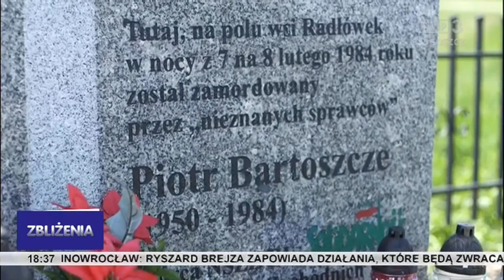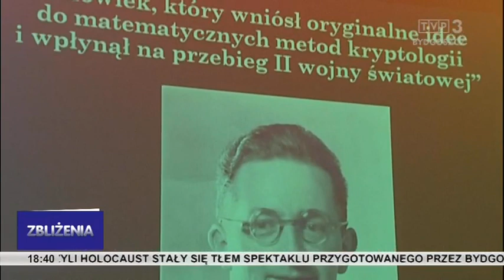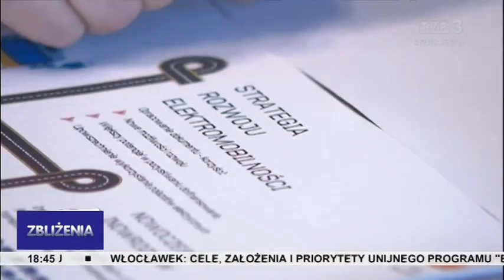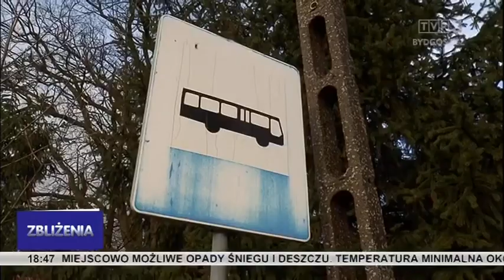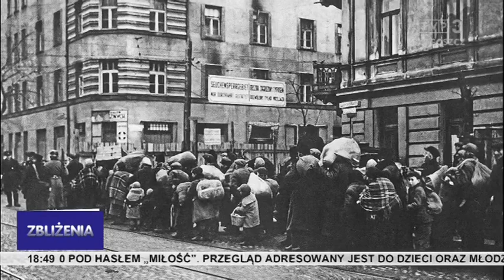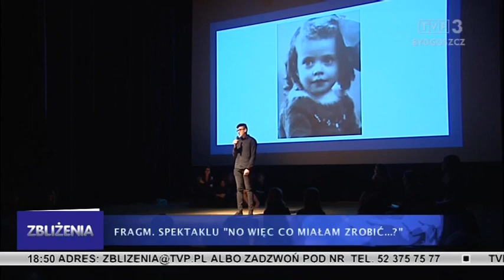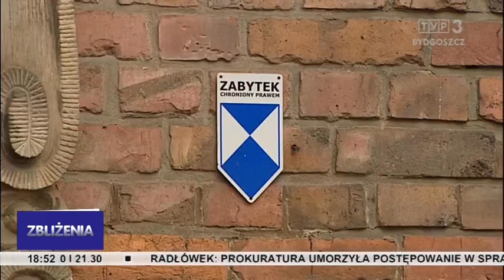Zbliżenia TVP3 Bydgoszcz 13.02.2020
Nie ma odpowiedzi na pytanie, kto zabił w 1984 roku Piotra Bartoszcze - działacza rolniczej Solidarności. Szkoła Podstawowa w Białych Błotach ma nowego patrona. Jan Wyrowiński - prezes Zrzeszenia Kaszubsko-Pomorskiego, wydał oświadczenie w sprawie wydarzeń, które miały miejsce podczas obchodów 100. rocznicy Zaślubin Polski z Bałtykiem.